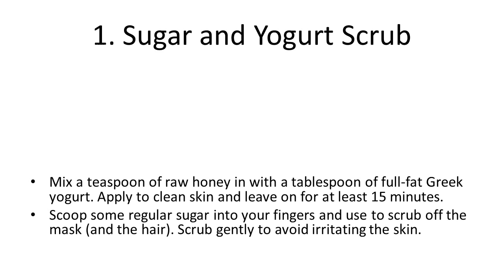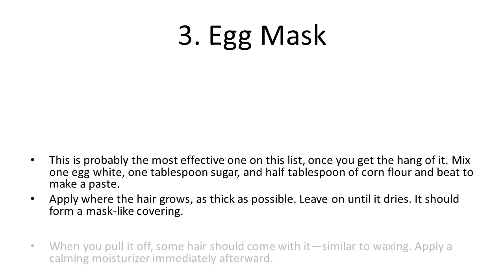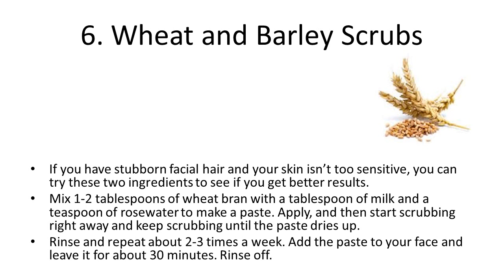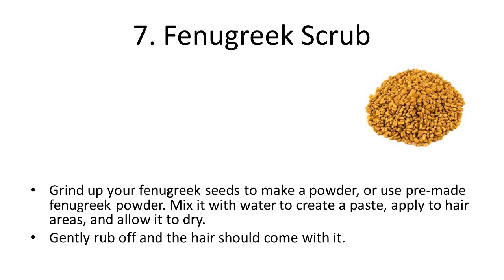7 Natural Ways to Remove Facial Hair | How to Remove Facila Hair Permanently at Home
7 Natural Ways to Remove Facial Hair | How to Remove Facila Hair Permanently at Home